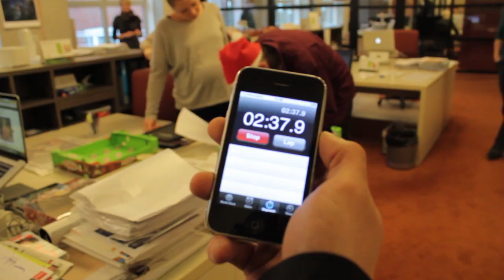Mookum Presents: The Special X-mas Delivery!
Mookum verraste deze week enkele klanten. Wie zijn/haar bestelling op een werkadress heeft laten leveren kreeg de Mookum-Boy over de vloer. Deze leverde niet enkel de bestelling, maar kondigde ook het "mookum-spel" aan. In dit spel is het de bedoeling om zoveel mogelijk objecten, die op een lijst staan, te verzamelen binnen de 3 minuten. Hoe meer objecten met heeft verzameld, hoe meer flessen prosecco men wint!

Wij gingen mee op bezoek bij RCA te hasselt!